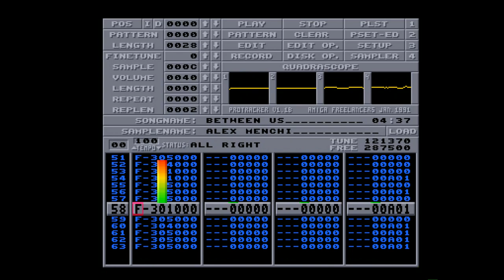Amiga 500 - Alex Menchi - Between Us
Alex Menchi - Between Us
Protracker Module